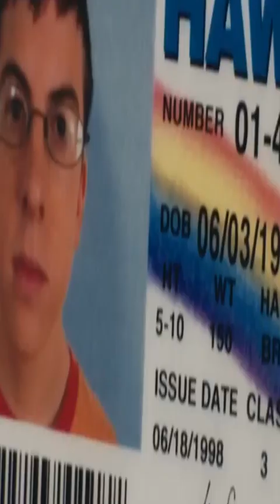Top 5: Comedies That Start with the Letter S